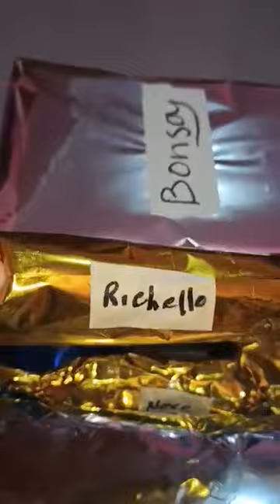Wrapping Christmas Gifts from Mother & I Jan 022022 | Florence Bangtuan